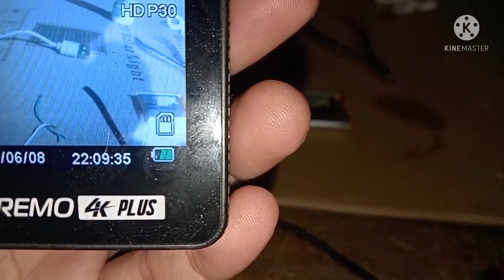DIY for action cam,di mo na kylangan ng battery or extra battery,d muna din kylangan ng charger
diy,
diy crafts